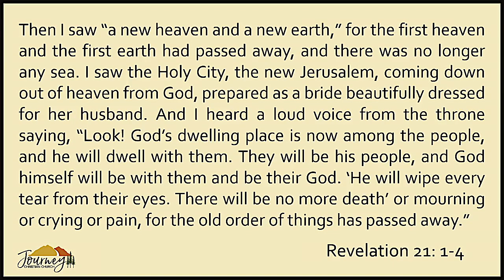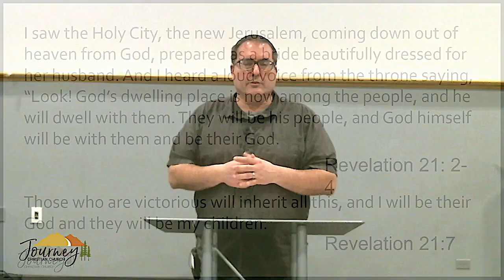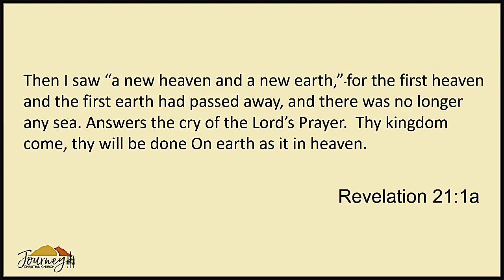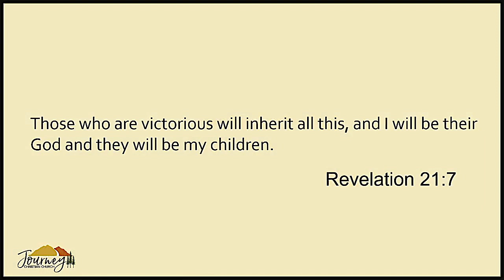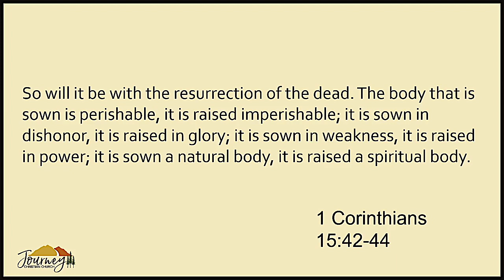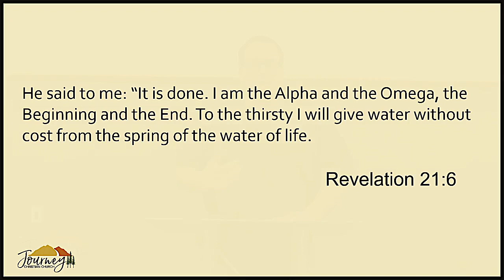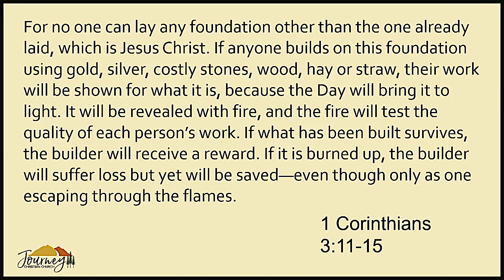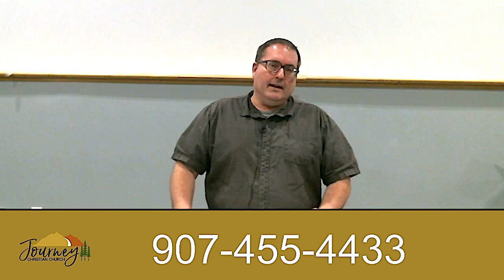Looking Forward to Heaven - Pastor Derek Dickinson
In this sermon Pastor Derek explains the promise all believers have in Jesus; Heaven. Looking forward to heaven is a reminder for believers but a message of hope for non believers.

Journey Christian Church is located in Fairbanks, AK and welcomes everyone to join us each week as we worship. We meet at 10:00 AM AST every Sunday, and post the recorded sermons to this channel once they are processed.